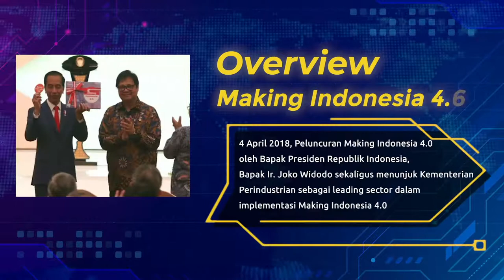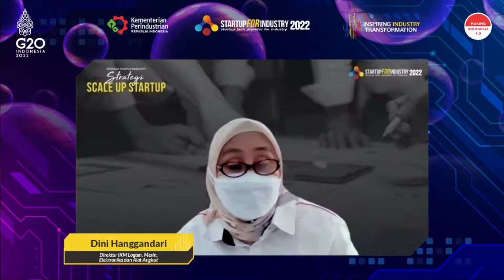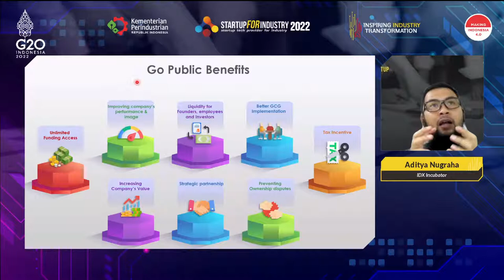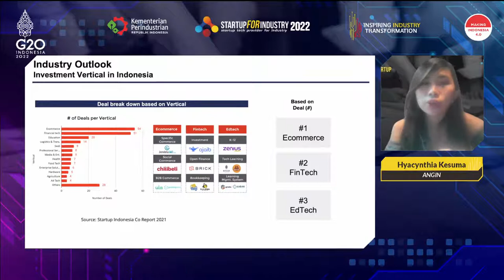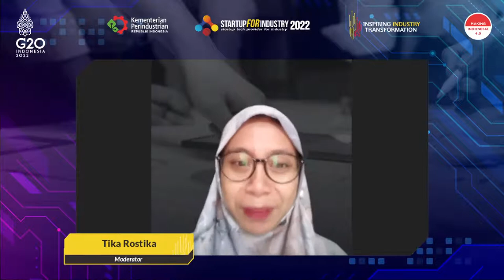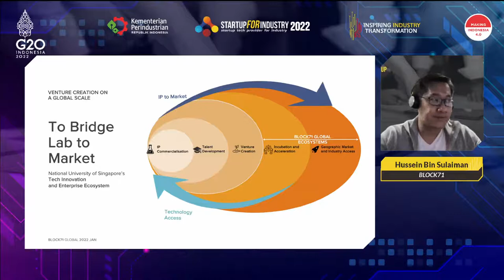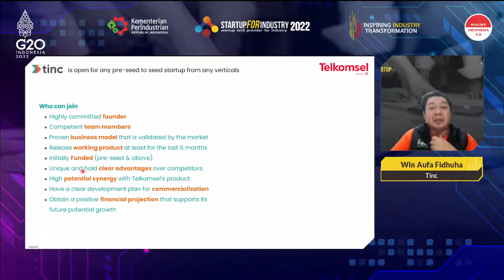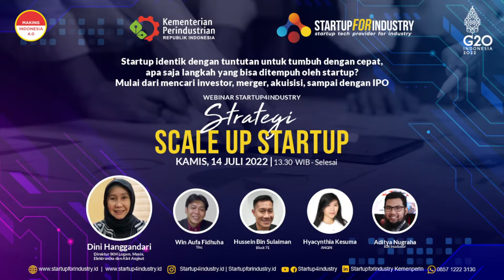WEBINAR STRATEGI SCALE UP STARTUP